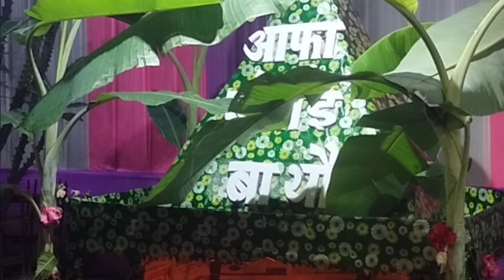happy wedding Day borowedding Alongbar 💘 Pasami 09 June 2024